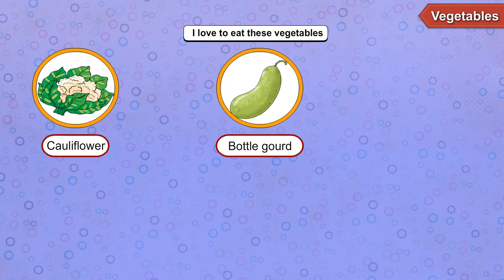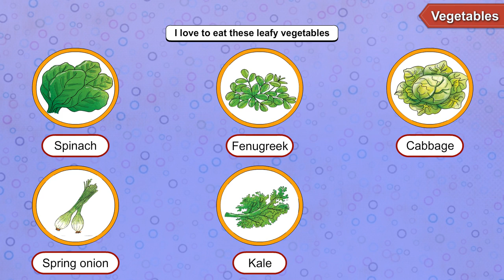Evs B 10 Vegetables